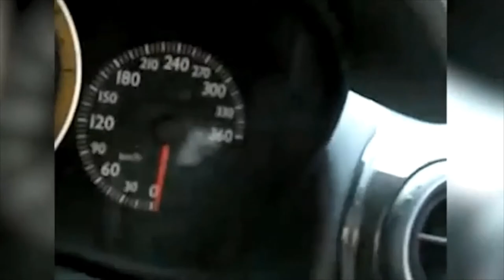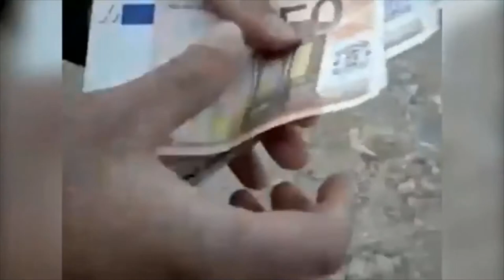MORSAY A FAIT DISPARAÎTRE VINCENEUIL ? (1ère partie)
S'il vous plaît n'insulter jamais en commentaire, pas d'incitation à la haine ni d’intimidation ou harcèlement sur les personnages présent dans mes vidéos merci.
INVITATION PARRAINAGE GRATUIT DE MON ODYSEE  lien ci dessous